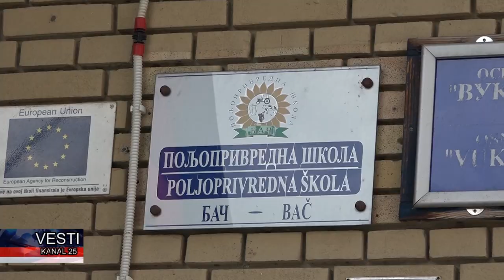Učenici iz Bača pobednici takmičenja poslovni izazov